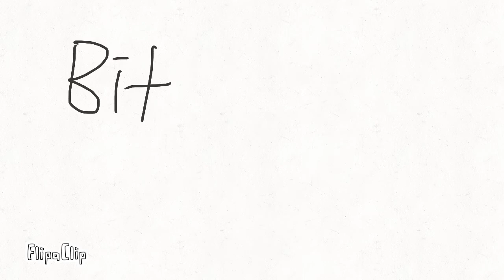Afton Family Story || FlipaClip Animation || RuthTheRobloxer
Started  pawl days ago, finished just today T-T